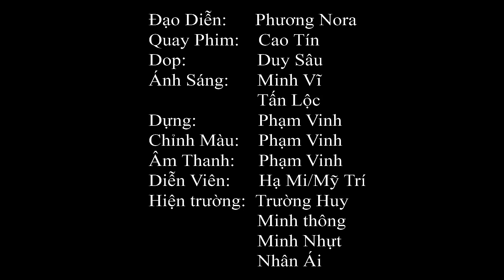31 THE ROOM [Nguyễn Trúc Phương] - Chance or Choice 2019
Tác phẩm: THE ROOM
Tác giả: Nguyễn Trúc Phương

"Chúng ta có muôn vàn nỗi sợ hãi. Thế giới tâm linh liệu có tìm ẩn mối nguy hại thật sự? Liệu thế giới ấy có tồn tại thực sự khiến chúng ta sợ hãi đến như vậy?"

CUỘC THI LÀM PHIM NGẮN "CHANCE OR CHOICE"